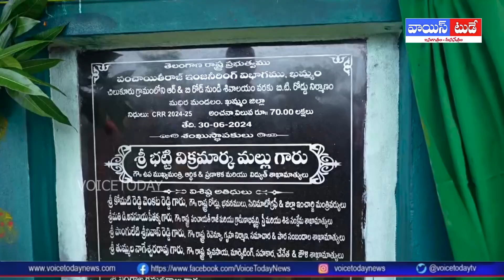Deputy CM Bhatti On Khammam Developments | మహిళలు మహారాణులు గా తీర్చిదిద్దుతాం | Voice Today News